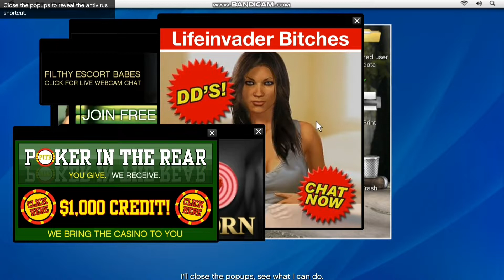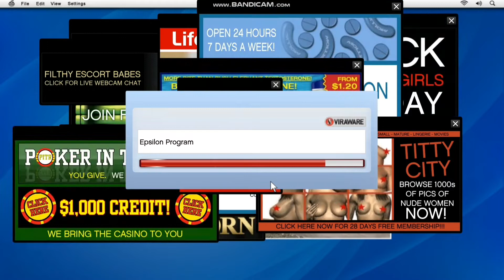gta 5 malayalam gameplay|gta v malayalam#gta5malayalam#gta5online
Gaming
kaathumalayalam cartoon
Malayalam gameplay
kathu 4 malayalam cartoon full
@Kaztro GAMING
 @Eagle Gaming
@VASU SHORTS
@SoloViner XD
@Ubaid Ibrahim 2.O
@Uppum Mulakum @Parukutty Lovers @kathu @Hipster GamingYT
mallu analyst
jbi